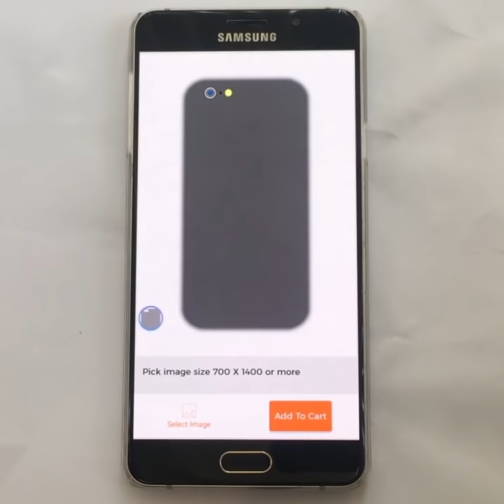How to print your photo on phone case or mobile case from home without wasting your time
This video shows how to create professional photo printed phone case using DailyOrders mobile application. Application can be downloaded form below urls. To make this phone case you don't need iron box or heat transfer paper or any thing except your smart phone installed with our dailyorders app

Download Dailyorders Application by using below links
Install or Download Apple iPhone app